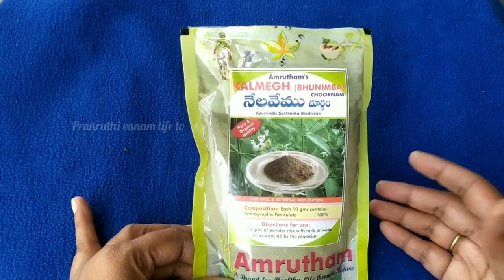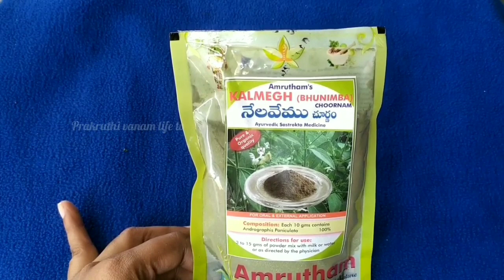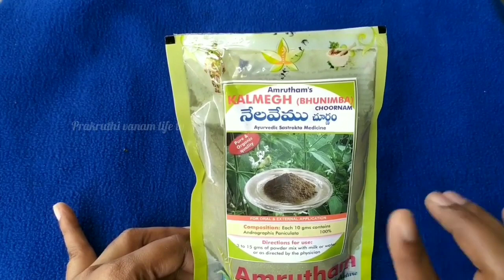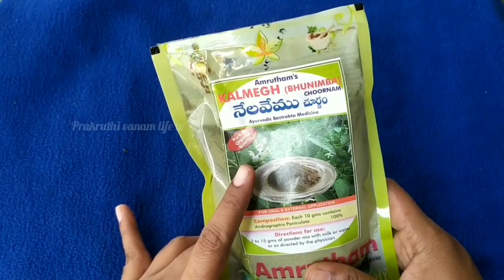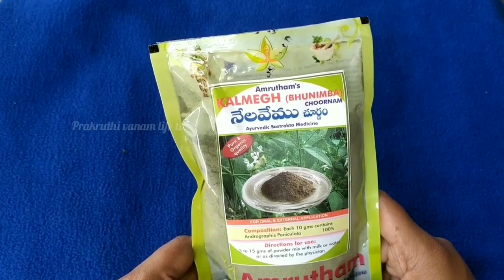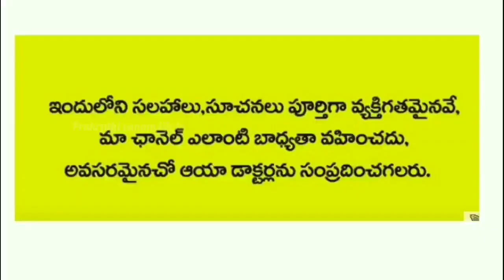ఈ చిన్న చిట్కాతో మధుమేహం ను శాశ్వతంగా తగ్గించే ఆయుర్వేద అద్భుతం Diabetes easy home remedy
ఈ చిన్న చిట్కాతో మధుమేహం ను శాశ్వతంగా తగ్గించే ఆయుర్వేద అద్భుతం

The information on this channel is designed for educational purpose only, You Should not use the information to diagnose or treat any health problem, please consult a doctor with any questions or concern you might have.

Note: I am neither a Nutritionist, Dietician, Beautician nor a Doctor. All information given has been gathered from my personal experience, knowledge and learning, and the information that I gathered from my experience over the years. Please consult a physician before starting the diet or the eating pattern. Pregnant women, feeding mothers, or people with long-standing health issues are advised to definitely approach their Doctor before starting the diet.